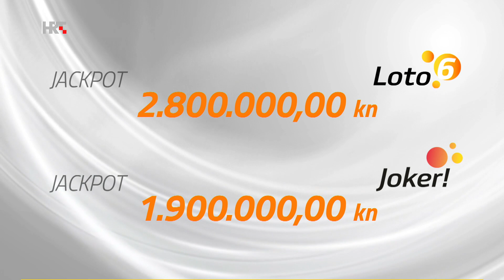Loto 6 Izvlačenje 24.3.2022.